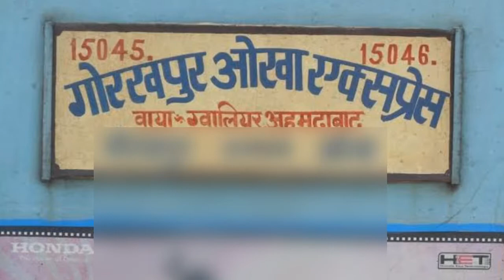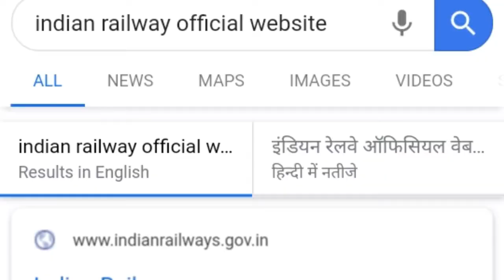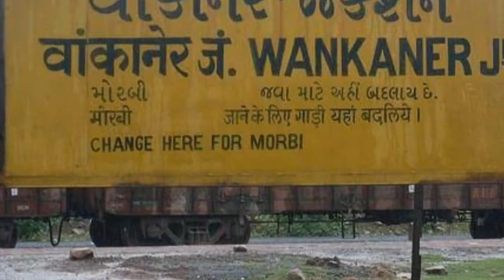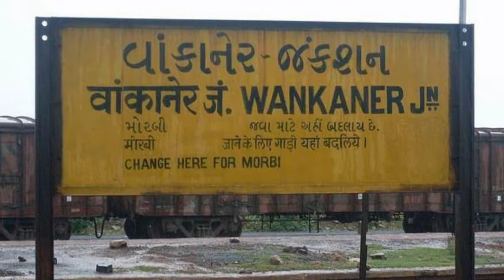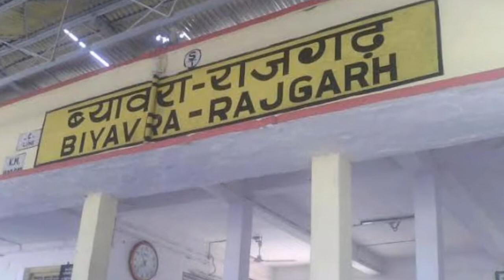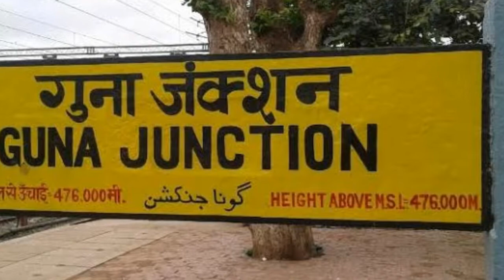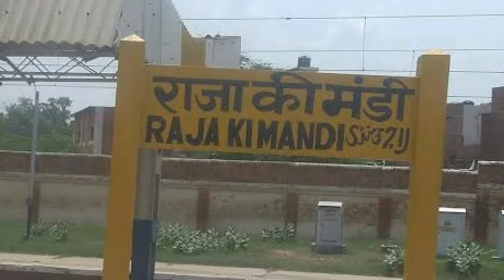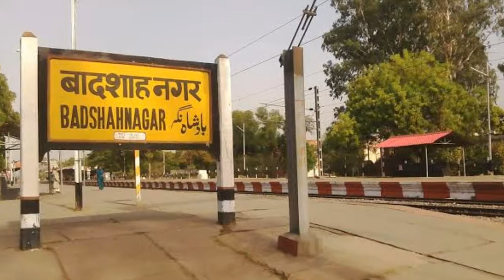Gorakhpur Express | Okha to Gorakhpur | गोरखपुर एक्सप्रेस | Indian Railway | 15046 train information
This video show information on Indian Railways. Gorakhpur Express | Okha to Gorakhpur | गोरखपुर एक्सप्रेस | Indian Railway | 15046 train information